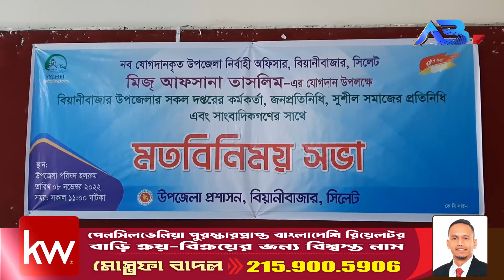বিয়ানীবাজারের নব যোগদানকৃত ইউএনও'র মতবিনিময়